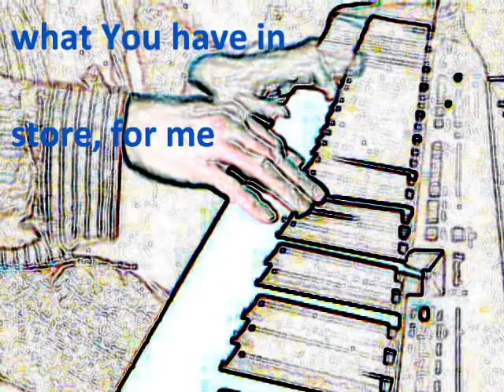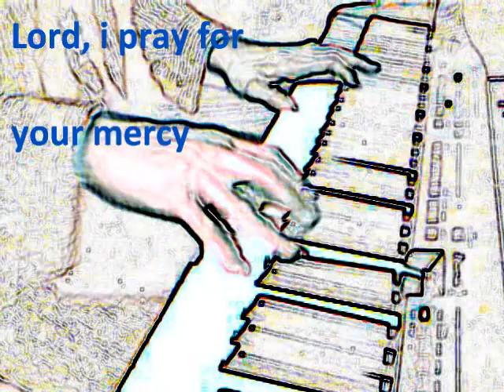your mercy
for more information about original compositions, music theory, articles about hymns, etc... Thanks.